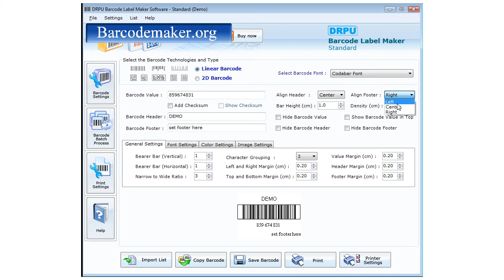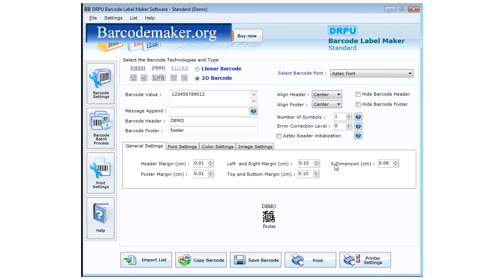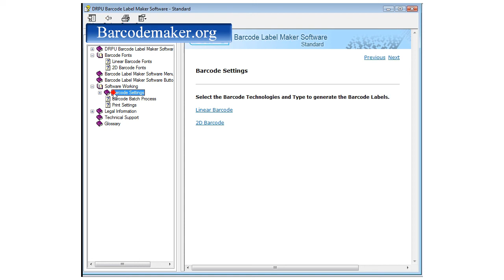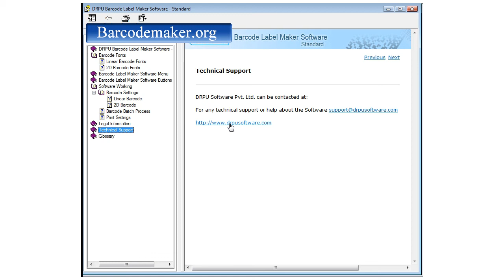free barcode maker software download barcode label maker software freeware generator creator